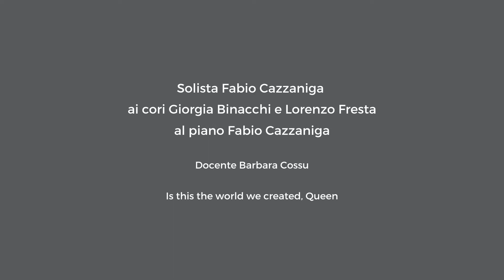Musica DiStanza, Canto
Il lockdown ci ha allontanato.
Il distanziamento sociale ha posto delle barriere invisibili di 1 metro tra le persone.

Durante il lockdown ognuno si è ritirato nella sua piccola parte di mondo, e in quell'angolo, in quella stanza, ha inciso la sua voce e ha registrato il suo canto. Poi l'abile mano di un professionista ha unito le parti, ha tirato le fila, ed ecco che ogni voce è divenuta parte di un insieme meraviglioso.

Ogni pezzettino ha trovato il suo posto in un canto unico, unito.

Nel nostro angolino possiamo sentire solo l'eco della nostra voce e ci sembra tutto lì. Talvolta non riusciamo a scorgerlo, ma siamo sempre parte di un'armonia.

L'Accademia è lieta di presentare alcuni giovani talenti del corso di canto (docente M° Barbara Cossu). Buon ascolto!

👉 SEGUI LA PAGINA FACEBOOK DELL'ACCADEMIA PER RICEVERE TUTTI GLI AGGIORNAMENTI!

👉👉 𝗜𝗡𝗜𝗭𝗜𝗢 𝗖𝗢𝗥𝗦𝗜 𝟭𝟰 𝗦𝗘𝗧𝗧𝗘𝗠𝗕𝗥𝗘 - 𝗣𝗿𝗲𝗻𝗼𝘁𝗮 𝗹𝗮 𝘁𝘂𝗮 𝗹𝗲𝘇𝗶𝗼𝗻𝗲 𝗱𝗶 𝗽𝗿𝗼𝘃𝗮 scrivendo una mail a , chiamando il fisso 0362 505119 o il cell. 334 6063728